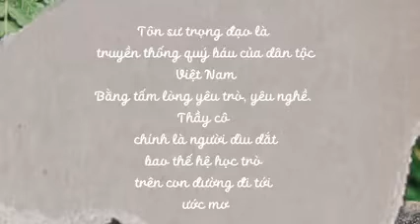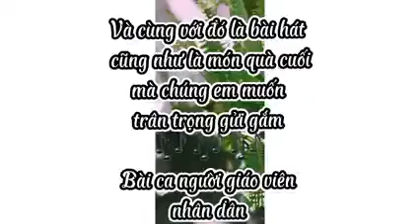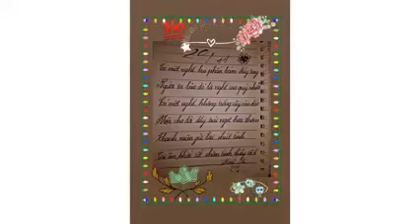Lớp chủ nhiệm TU219011G (K64) Happy Teacher Day!